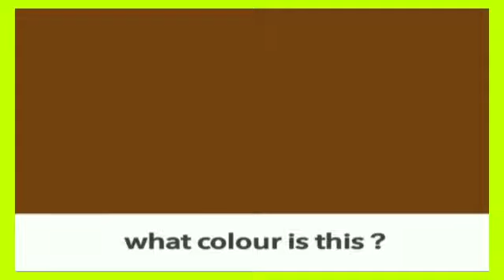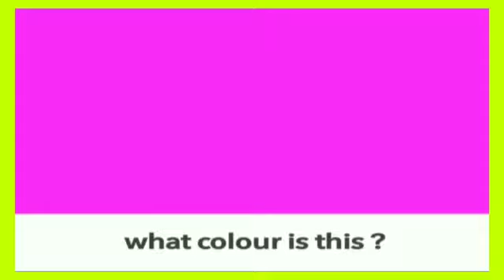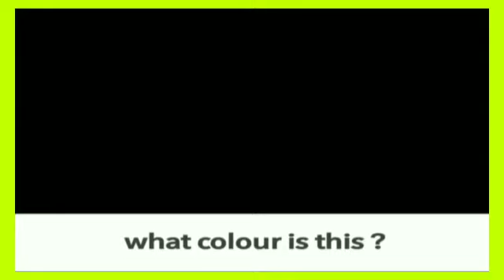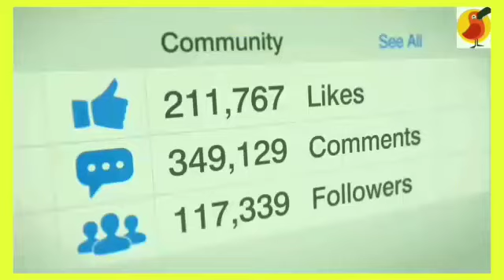How To Right Pronounce Type of COLOURS